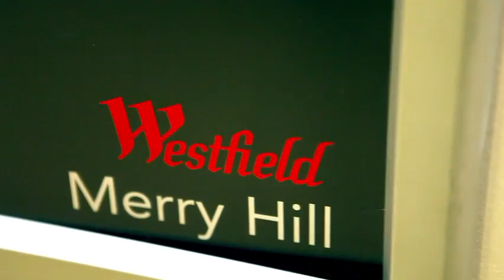Pop Up Fashion Show Westfield Merry Hill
Pop Up Fashion Show

Choreography - Julie Kavanagh

Dancers  - JK Dance Productions